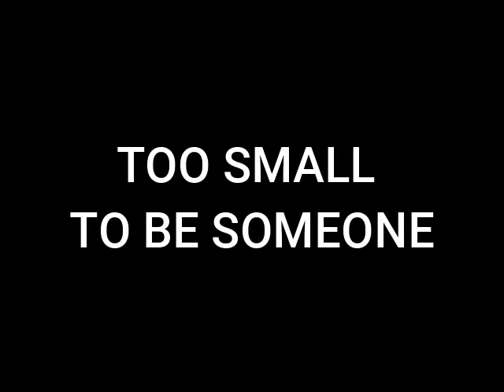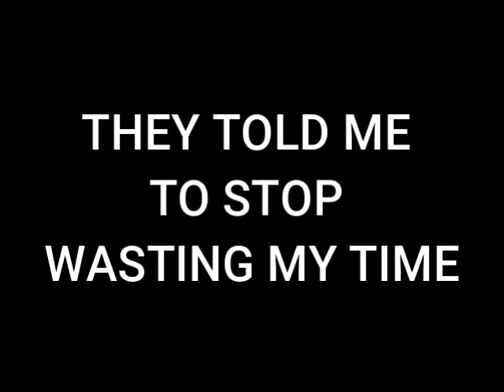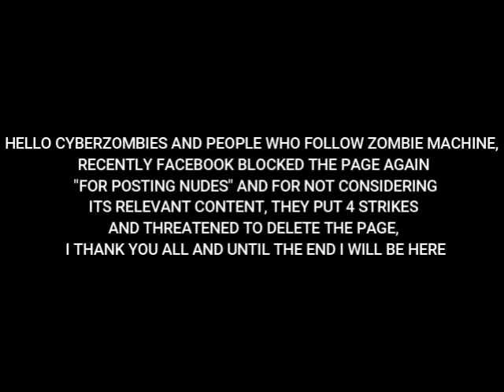NEVER SURRENDER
HELLO CYBERZOMBIES AND PEOPLE WHO FOLLOW ZOMBIE MACHINE, RECENTLY FACEBOOK BLOCKED THE PAGE AGAIN "FOR POSTING NUDES" AND FOR NOT CONSIDERING ITS RELEVANT CONTENT, THEY PUT 4 STRIKES AND THREATENED TO DELETE THE PAGE, I THANK YOU ALL AND UNTIL THE END I WILL BE HERE!